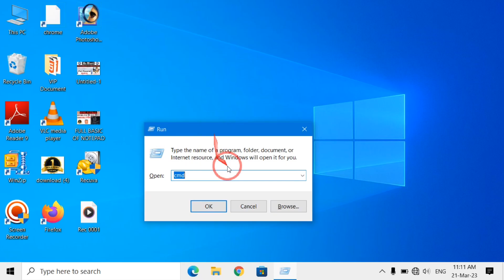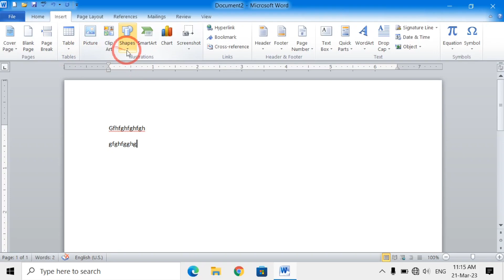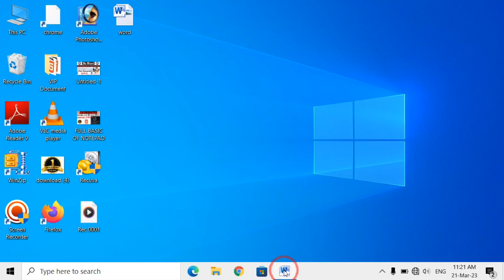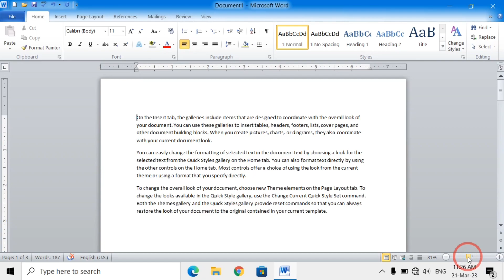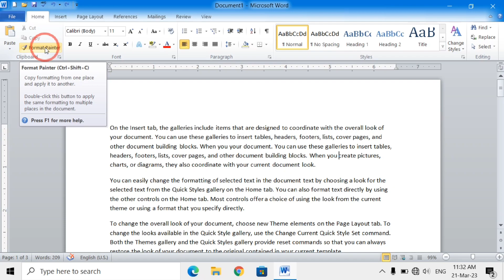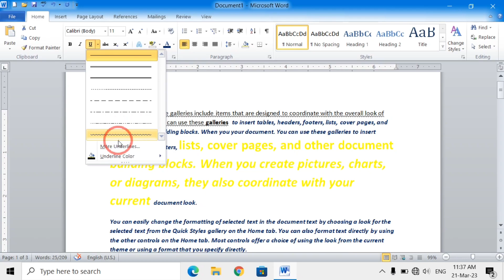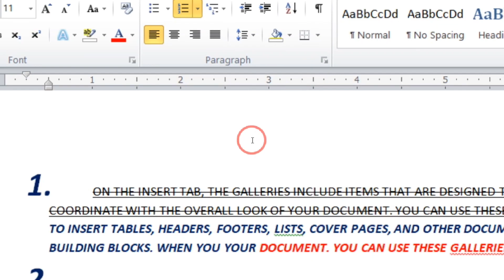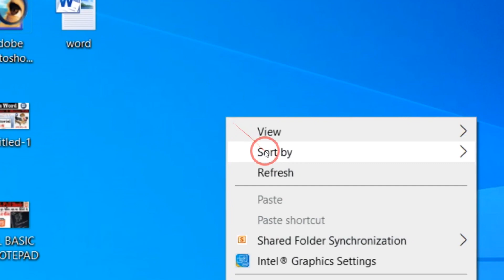Ms Word Full Tutorial in Hindi // Ms Word full cuouse in Hindi // Ms Word Home Tab in Hindi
Hello Friends
 Friends mai es video me ms word  ka home tab ke all menu ka practically use karna batay hun aur full basic bhi friends agar aapko kovi problam hoti hai to aap comment me puch sakte hai